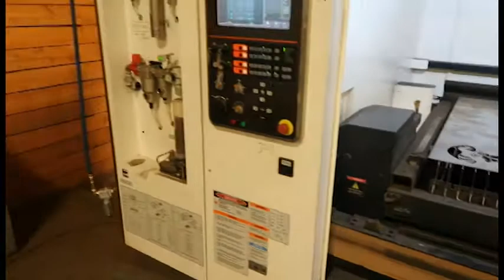Mazak Optiflex Nexus 3015 4 kW Fiber Laser